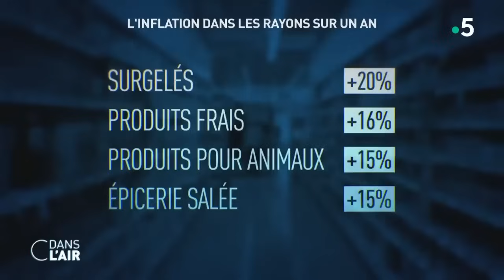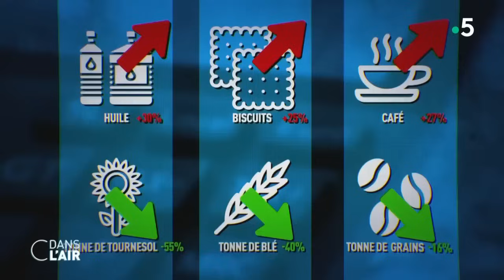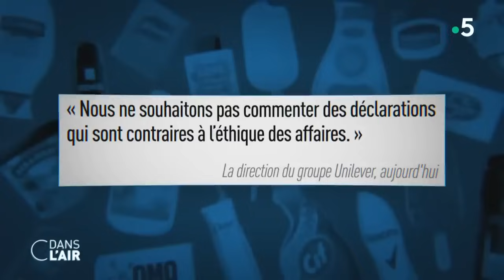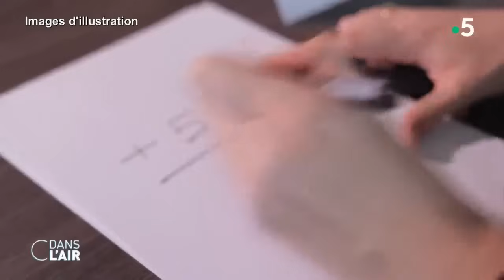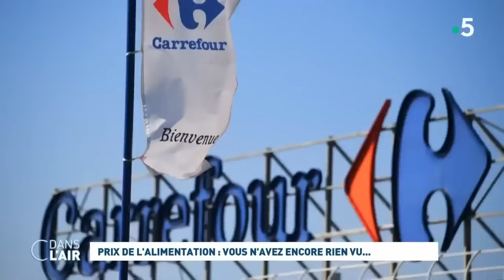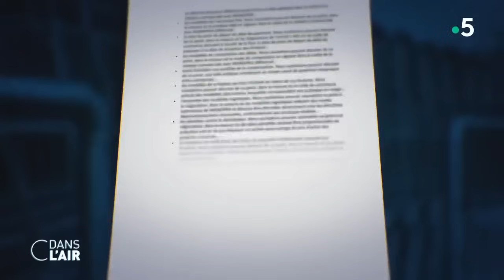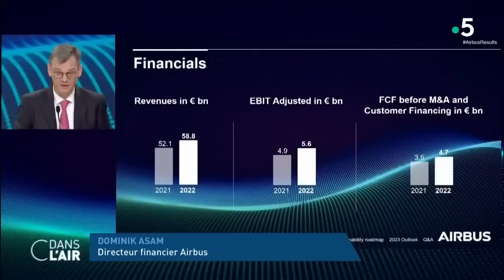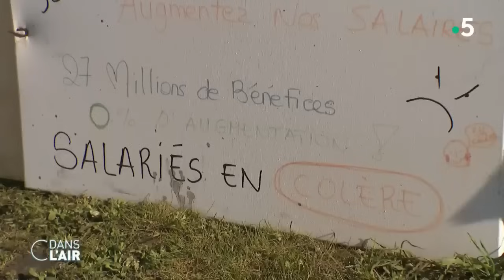Prix de l'alimentation : vous n'avez encore rien vu... cdanslair Archives 2023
Prix de l'alimentation : vous n'avez encore rien vu... cdanslair 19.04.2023

Si l’inflation est en légère baisse au mois de mars (5,7 % selon l’Insee), principalement du fait d’un fort ralentissement des prix de l’énergie, l’envolée se poursuit dans l’alimentaire : + 14,8 % en février, + 15,9 % en mars. Et les prévisions des grands distributeurs ne sont pas bonnes pour les prochains mois.

Mardi, le patron de Système U, Dominique Schelcher a dit craindre des hausses "entre 23 et 25 % sur l’alimentaire et la droguerie, la parfumerie et l'hygiène d’ici la fin du mois de juin". De son côté, le président des Centres E. Leclerc, Michel-Édouard Leclerc, a assuré que l’inflation allait s’intensifier avec sans doute "un pic vers le mois de juin ou juillet".

Alors jusqu’où ira cette inflation galopante dans l’alimentaire ? Pourquoi les prix de l’alimentation flambent-ils en France ? Il y a eu des négociations jusqu’à fin mars avec les industriels, explique Michel-Édouard Leclerc, qui n’avait "jamais vu" une inflation aussi rapide. Il y a eu "un mur d’inflation". Cette inflation est "incontournable à cause de la loi qui empêche les commerçants de vendre moins cher que le prix d’achat", déplore-t-il.

La loi évoquée a pour objectif de rééquilibrer, sur fond de guerre des prix, les négociations commerciales entre les fournisseurs de l'agroalimentaire et la grande distribution. Elle prolonge également deux mesures de loi Égalim au profit des agriculteurs : l'encadrement des promotions et le seuil de revente à perte à 10 % des produits alimentaires.

Adoptée définitivement mercredi 22 mars par le Parlement, elle est vivement critiquée par la grande distribution, qui lui reproche notamment la limitation des possibilités de proposer de fortes promotions et demandent également au plus vite la réouverture de négociations commerciales avec les industriels. Car si les prix en magasins continuent leur ascension, les prix des matières premières, du blé ou encore de l’énergie, sont eux sur la pente inverse.

Dans un courrier adressé aux distributeurs et aux industriels, le gouvernement a également demandé cette réouverture des négociations. Hier le ministre de l’Économie a par ailleurs posé un ultimatum aux industriels de l’agroalimentaire. "Ils doivent aujourd’hui revenir à la table des négociations avec les distributeurs. Je leur laisse quelques semaines pour répercuter les baisses de prix que l’on voit sur le marché de gros. Mais je ne veux pas qu’ils refassent leurs marges sur le dos des consommateurs" a lancé Bruno Le Maire.

Des consommateurs qui chaque jour au moment de remplir leur caddie au supermarché, sont de plus en plus nombreux à renoncer à certains produits, pourtant de première nécessité. Dans les rayons, les Français changent leurs habitudes, boudent les marques, diminuent leurs achats…
Résultat : alors que les prix sont toujours plus hauts, les ventes sont en chute libre. Mais le chiffre d’affaires ne cesse de grimper pour la grande distribution : + 9% en moyenne en ce début d’année, après une année 2022 déjà très positive pour de nombreuses enseignes. Ainsi l’année dernière le groupe Carrefour a vu ses ventes augmenté de 16 % et son bénéfice grimper de 26%, atteignant 1,35 milliard d'euros contre 1,07 en 2021.

Alors les hausses de prix dans l’alimentaire sont-elles justifiées ? Comment se déroulent les négociations entre distributeurs et grandes enseignes ? Enfin faut-il augmenter les salaires pour faire face à l’inflation ?

Invités :

- Emmanuel Duteil, directeur de la rédaction - L’Usine Nouvelle
- Fanny Guinochet, éditorialiste - France Info et La Tribune, spécialiste des questions économiques et sociales
- Lionel Mauguin, journaliste à 60 millions de consommateurs, en charge de l’Observatoire de l’inflation
- Géraldine Houdayer, journaliste, spécialiste de la consommation, à France Bleu